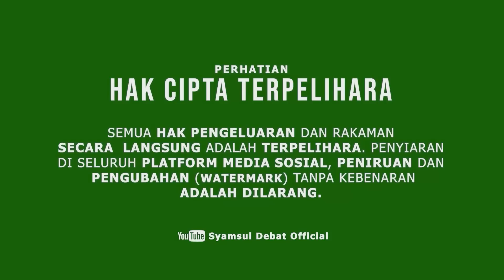SYAMSUL DEBAT | CERAMAH PERDANA BERSAMA DATUK DR. USTAZAH NORHAFIZAH MUSA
Program Ceramah "Menelusuri Erti Keluarga Islami Gaya Rasulullah"
Bertempat di Masjid Jamek Negeri Sarawak, Forum Bersama Datuk Dr Ustazah Norhafizah